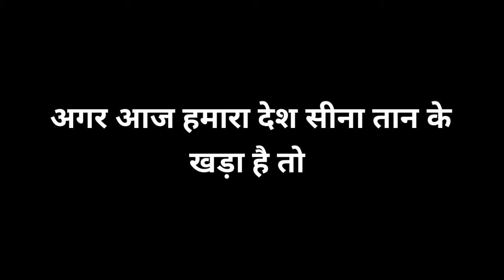फौजी हैं तो हिंदूस्तान है / status